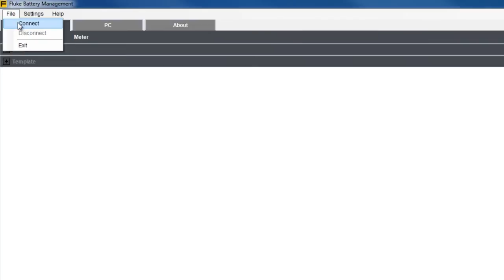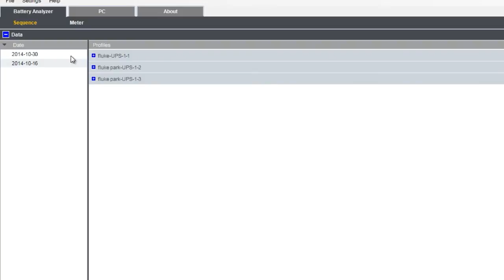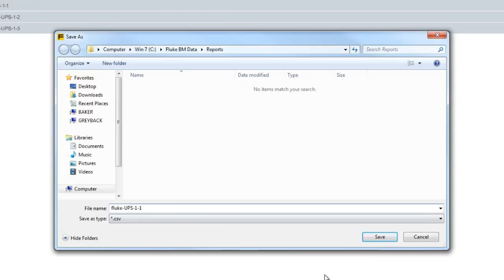How to Export Data From The Fluke 500 Series Battery Analyzer to Your PC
In this video, learn how to connect The BT500 Series Battery Analyzer to your PC. The video also demonstrates how to export data from the PC to a CSV file and finally saving the information.

How to export data from your Fluke 500 Series Battery Analyzer:

1. Connect the included USB cord between your battery analyzer and your PC.

2. Open your Fluke Battery Management Software from the Windows Start button

3. Once open, select Connect under the drop-down file menu. Then, find the comm port your Fluke Battery Analyzer is connected to and select Connect again.

4. Once your tool and the Battery Management Software is connected, in the Sequence tab, select that data you wish to export.

5. Check the box of the data you wish to export/download and select either the Export or Download button.

Fluke Battery Analyzers are the ideal test tools for maintenance, troubleshooting and performance testing of individual stationary batteries and battery banks used in critical battery back-up applications. The Fluke 500 Series covers a broad range of battery test functions ranging from DC voltage and resistance tests to full condition testing using automated string function testing and the test probe integrated infra-red temperature measurement system.

Some key features include:

Battery Voltage – During the internal resistance test, Fluke Battery Analyzers also measure the voltage of the battery under test

Discharge Volts – The Discharge mode collects the voltage of each battery multiple times at a user defined interval during a discharge or load test. Users can calculate the time a battery takes to drop to the cut-off voltage and use this time to determine the capacity loss of the battery

Ripple Voltage Test – Measures unwanted residual ac component of the rectified voltage in dc charging and inverter circuits. Allows users to test ac components in dc charging circuits and find one of the root causes of battery deterioration

Meter and Sequence Modes – The Meter mode is used for a quick test or troubleshooting. In this mode you can save and read the readings in a measurement or time sequence. The Sequence mode is for maintenance tasks with multiple power systems and battery strings. Before a task starts, users can configure a profile for the task for data management and report generation

Threshold and Warning – Users can configure a maximum of 10 sets of thresholds and receive a Pass/ Warning/ Fail indication after each measurement

Intercell Strap Resistance Test and Data Management – Measures the resistance of the intercell connection between batteries in a string. Once the measurements are completed Fluke Battery Management Software version 1.0.69 can now report the strap resistance for a battery string or historical data over time.

For more information about The Fluke 500 Series Battery Analyzers, visit the Fluke